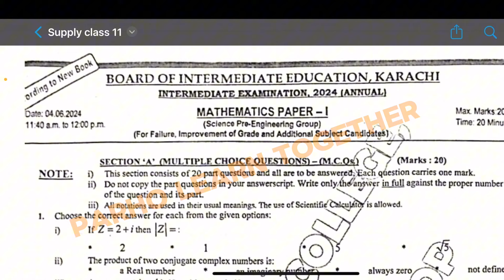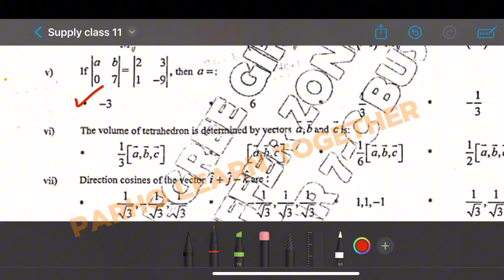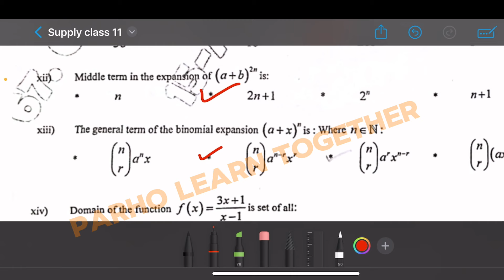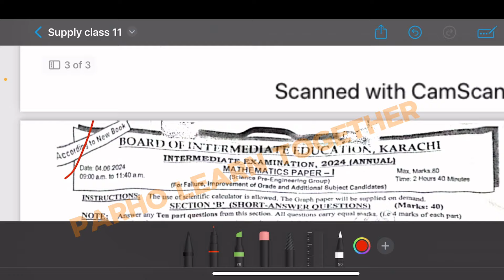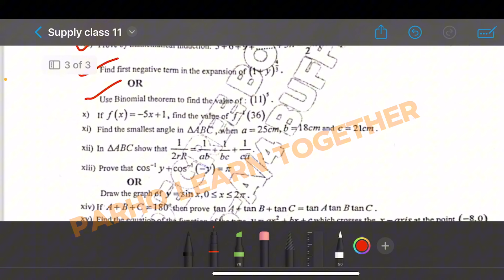Class 11 maths supply Today Paper MCQs keys | XI maths supply MCQs key Evening Karachi board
Class 12 English Target Paper 2024

Class 12 Physics Target Paper 2024

Class 12 Urdu Target Paper 2024

Class 12 Mathematics Target Paper 2024

Class 12 Botany Target Paper 2024

Class 12 zoology Target Paper 2024

Class 12 computer science Target Paper 2024

Class 12 chemistry Target Paper 2024

Class 12 pst Target Paper 2024

Class 12 economic Target Paper 2024

Class 12 accounting Target Paper 2024

Class 12 business mathematics Target Paper 2024

Class 12 statistics Target Paper 2024

Class 11 English Target Paper 2024

Class 11 Physics Target Paper 2024

Class 11 Urdu Target Paper 2024

Class 11 Mathematics Target Paper 2024

Class 11 Botany Target Paper 2024

Class 11 Zoology Target Paper 2024

Class 11 Computer Science Target Paper 2024

Class 11 Chemistry Target Paper 2024

Class 11 PST Target Paper 2024

Class 11 Economics Target Paper 2024

Class 11 Accounting Target Paper 2024

Class 11 Business Mathematics Target Paper 2024

Class 11 Statistics Target Paper 2024

Class 10 English Target Paper 2024

Class 10 Physics Target Paper 2024

Class 10 Urdu Target Paper 2024

Class 10 Mathematics Target Paper 2024

Class 10 Botany Target Paper 2024

Class 10 Zoology Target Paper 2024

Class 10 Computer Science Target Paper 2024

Class 10 Chemistry Target Paper 2024

Class 10 PST Target Paper 2024

Class 9 English Target Paper 2024

Class 9 Physics Target Paper 2024

Class 9 Urdu Target Paper 2024

Class 9 Mathematics Target Paper 2024

Class 9 Botany Target Paper 2024

Class 9 Zoology Target Paper 2024

Class 9 Computer Science Target Paper 2024

Class 9 Chemistry Target Paper 2024

Class 9 PST Target Paper 2024

Please find below the physics guess papers that should assist you in your first-year physics exam. It is equally helpful for all Punjab boards to use our important physics guess paper in 1st year. Including BISE Lahore, BISE Jammu Kashmir, BISE Gujranwala, BISE Sahiwal, BISE Sargodha, BISE DG Khan, BISE Faisalabad BISE Multan, Bahawalpur Board & Rawalpindi.

1st Year Math Solution Notes
2nd Year Chemistry Notes
10th Class Math Notes
2nd Year Biology Notes
1st Year Physics Notes
 1st Year Chemistry Notes
 2nd Year Physics Notes
1st Year Computer Science Notes
› 2nd Year Computer Notes
1st Year Biology Notes
› 9th Class Math Notes
› 9th Class Computer Notes
9th Class Test Papers
› 10th Class Test Papers
› 9th Class Islamiat Notes
› 9th Class English Notes
› 2nd Year Pak Study Notes
› 9th Class Chemistry Notes
2nd Year Chemistry Online MCQs Test
10th Class Computer Notes

Must See: 1st Year Pairing Scheme
All Subjects
See Also: 1st Year Guess Paper All Subjects 2024

Karachi board Examination date confusion,New Examination date announced karachi sindh board BSEK,BSEK BIEK Exam new date announced,karachi b